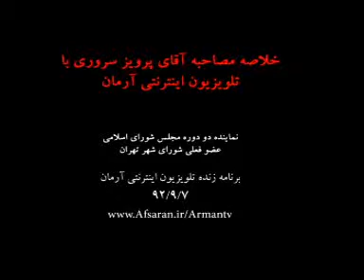خلاصه مصاحبه پرویز سروری با تلویزیون آرمان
خلاصه مصاحبه آقای پرویز سروری با تلویزیون اینترنتی آرمان در تاریخ 7/9/92
موضوعاتی نظیر گزارش صد روزه روحانی/ مزایای مذاکرات ژنو/ ارتباط با آمریکا و ...
نماینده دو دوزه مجلس شورای اسلامی و نماینده فعلی شورای شهر تهران
/انعکاس واقعیت ها در افق آرمان ها/
حجم:38MBپ
زمان: 16 دقیقه